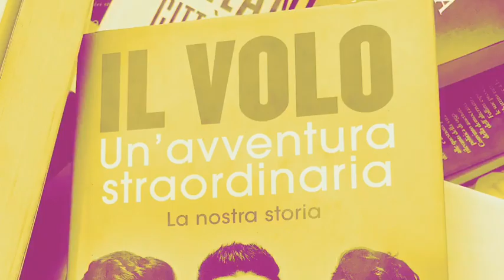ConSanremo. Stiamo arrivando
Il 7 e l'8 a Roma, al Salotto Palatino. E sul divano di casa vostra per commentare, criticare e sostenere il Festival di Sanremo.